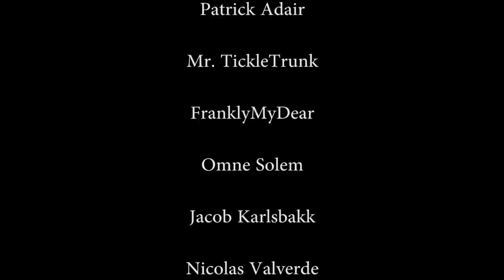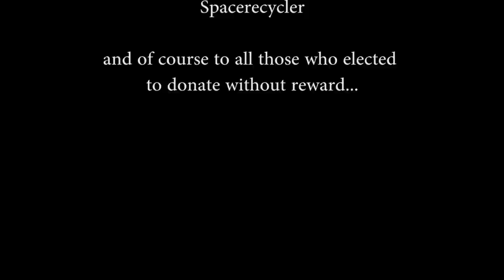Treachery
We are often betrayed by the lies and acts of others, but it's important to remember that more often than not, it is our own self deception which plays a major part. (Warning: Contains anecdote)

Send me stuff:
Manchester NH
03105

Thanks to Patrons:
Melissa Rapp

Patrick Adair

Mr. TickleTrunk

FranklyMyDear

Omne Solem

Jacob Karlsbakk

Nicolas Valverde

Dog Jones

Peachykeen

Benjamin King

Isaac

Bobby Lyons

Bomberfox

Big Mike

Dylan R.N.C.

Shuttlecock

Slader Harkness

Sunburnt2turnt

Devante Williamson

Steven

Stefan Sims

El PresidenteDM

Jiandra Jayme

Phillip Slawinski

Jacob Wilson

UuuummmMe

Anahata Hearts

Denis Sater

Alex Johnson

Clay Teeth

Memorie Holiday

Bawdy Ben

Brigand Boy

Surfing Moose

Jean Masbou

John

Zachary Guenther

The Purple Pilgrim

Joe Driessen

Terrible Thunderlizard

Courtney Valdez

Phillip Stehlik

Ben Isaacs

Henrik Thorsen

Carrie Polaszek

Myles McLucas

Inedible Trout

Keeping Silence

Alex Campe

Brian Mosse

Sgt. Buck

Chris Evans

Andrew Dame

Jason Manchester

Cesar

Blake Butler

JT Yearsley

Kronometri

Iname

Mario Yepez-Olvera

Duncan Massive

Nick Martin

Glenn Caine

Mizati

Go Phuckurself

3

Chris McDonough

Tobias Funffinger

Twitchie Twat

Anton Buchanan

Spacerecycler

and of course to all those who elected